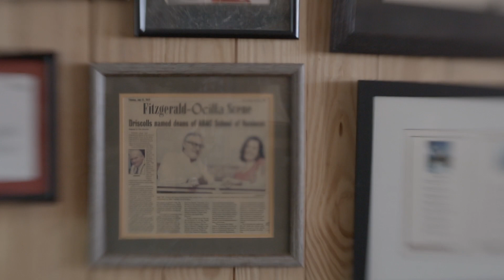The Minister Of Hanging Out Trailer